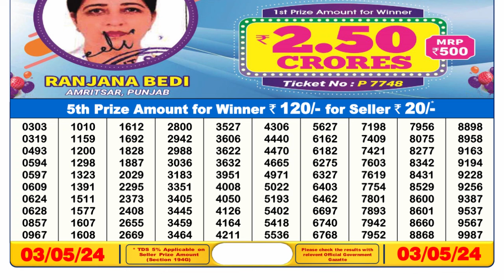Nagaland Lottery Sambad Live 6pm 03.05.24